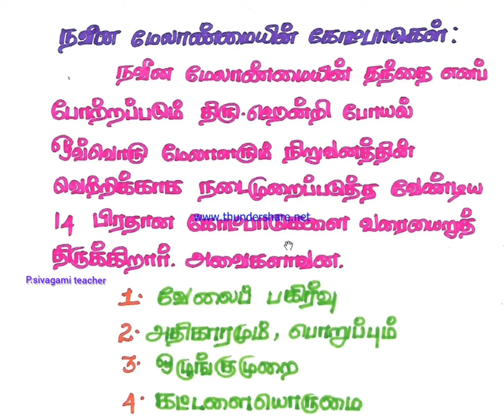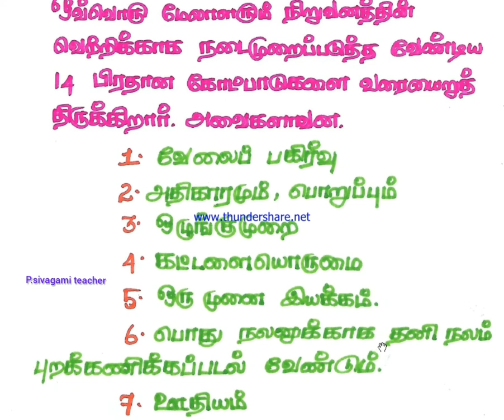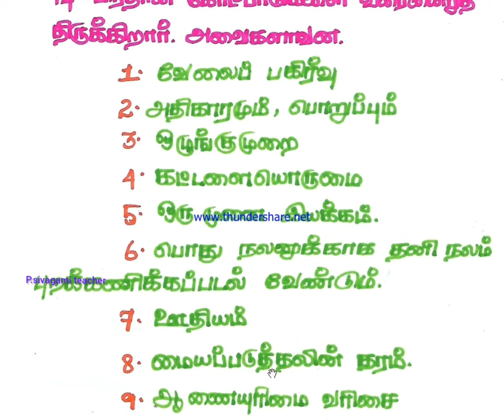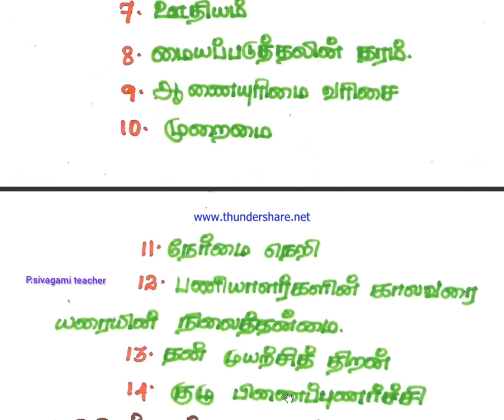12th வணிகவியல்-பாடம்1: Important 5mark-14 நவீன மேலாண்மையின் கோட்பாடுகள் .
Commerce Class 12  Chapter 1: Principles of management  tamil medium easy explanation in tamil- 14 principles of Modern Management.
வணிகவியல், பாடம்1: 14 நவீன மேலாண்மையின் கோட்பாடுகள்.